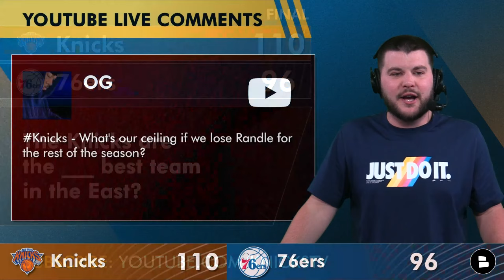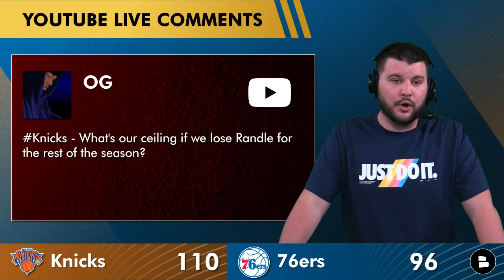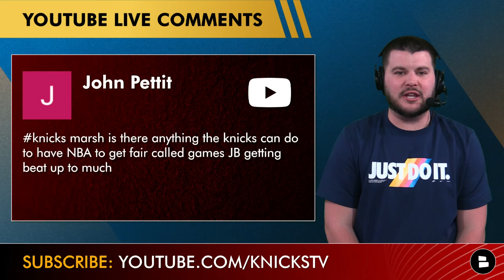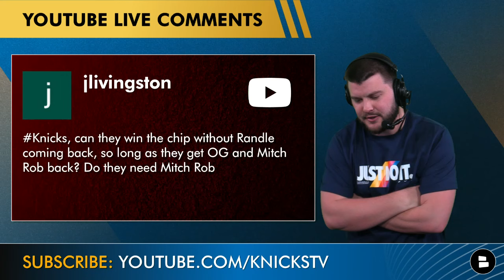Knicks News After WIN vs. 76ers ft. Julius Randle, Miles McBride, Josh Hart, Precious Achiuwa, Bojan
Knicks vs. 76ers highlights were filled with big time plays by Jalen Brunson, Miles McBride and Precious Achiuwa as the New York Knicks got their first win following the NBA All-Star break. Tom Thibodeau made a great move late in the 4th quarter by putting in McBride to guard Tyrese Maxey. McBride did a great job on Maxey and changed the game. New York Knicks news and rumors following the win over the Philadelphia 76ers.
- Julius Randle injury news: What is the Knicks ceiling this year if Randle is out?
- What will the Knicks do with Bojan Bogdanovic and Alec Burks in NBA free agency?
- Jalen Brunson being officiated fairly?
- Can the Knicks win the NBA Finals without Julius Randle?

Give us your answers to today's Knicks topics in the comments:
- The Knicks are the ____ best team in the Eastern Conference?

Stay on top of the latest New York Knicks news and rumors by following Marshall Green on Twitter! for news, rumors, updates, highlights, and more.

No need to follow ESPN on YouTube. Check out Chat Sports for full NBA coverage instead

Jalen Brunson and Julius Randle are counting on you to like today's video

Keep up with the New York Knicks by reading dozens of daily articles from all kinds of news sources like Bleacher Report, Sports Illustrated, and The Athletic on Chat Sports